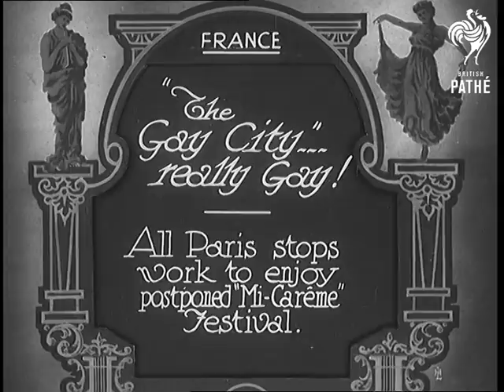"The Gay City" ... Really Gay! (1931)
Full title reads: "France. 'The Gay City' ... Really Gay! All Paris stops work to enjoy postponed 'mi-careme' festival."

Paris, France.

Parade along City streets. People ride in buses / charabancs. Various decorated floats. CU woman blowing kisses - she is dressed as if Queen of the Parade. CU of one of the float decorations. Travel shot of large crowd. More shots of floats.
 FILM ID:769.04